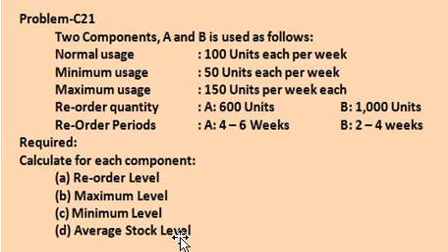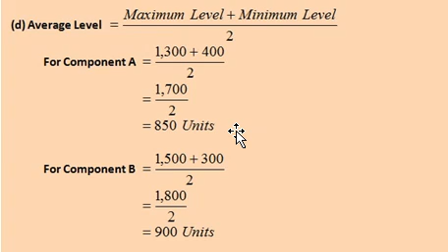Inventory Management //Materials// Working Capital Management// Lecture-7